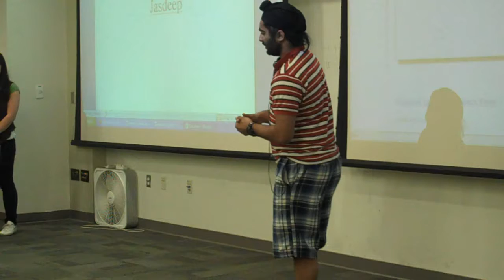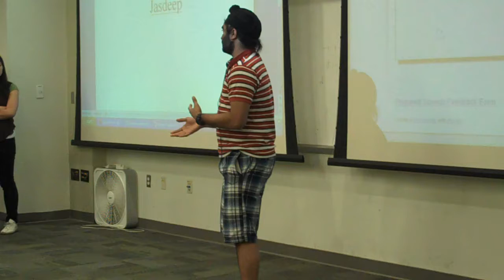Jasdeep Singh 03-09-10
Impromptu Speech - "Interview question"